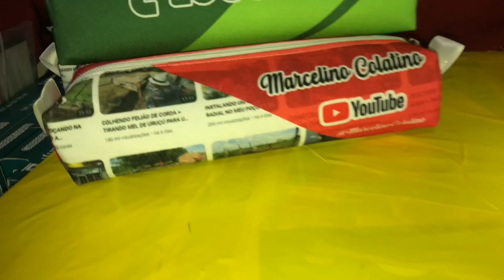Fazendo estojo personalizado